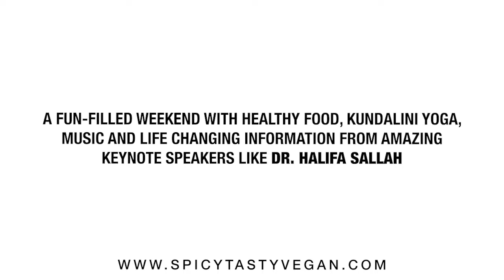Spicy Tasty Vegan Cuisine Dr. Halifa Sallah First International Vegan Festival - The Gambia 2018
Dr. Halifa Sallah, opening speaker at the First International Vegan Festival held in The Gambia, organized by Spicy Tasty Vegan Cuisine gave very insightful historical perspective on the state of The Gambia and unity amongst all African people.